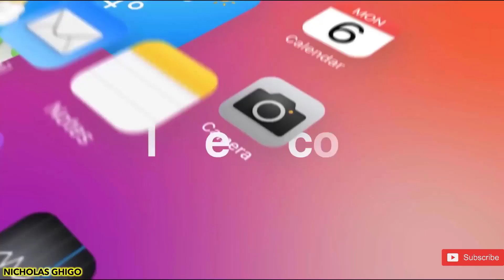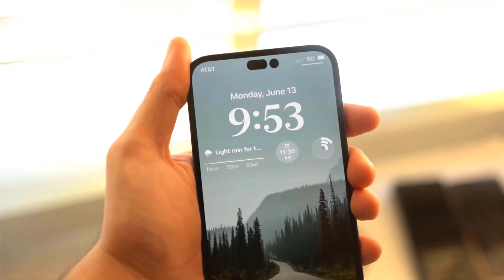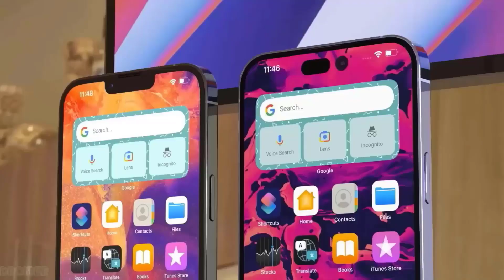iPhone 14 Pro Max - IT'S DIFFERENT!